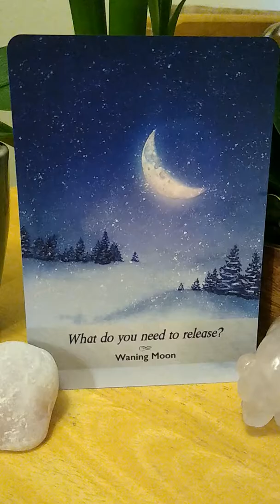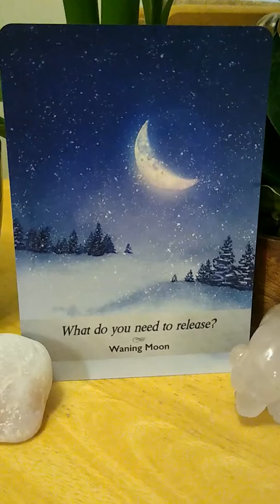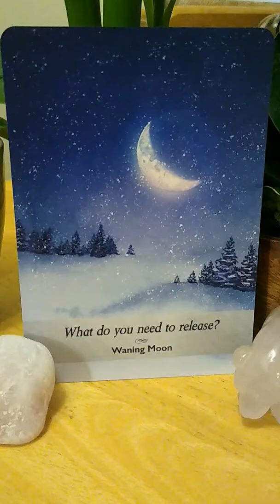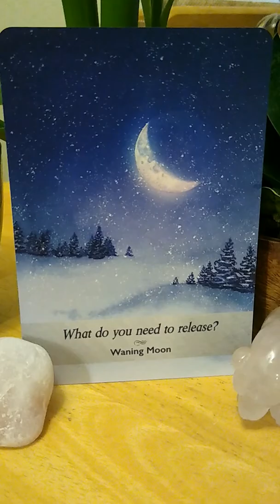Coffee & Cards: What Do You Need To Release?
As usual, the Universe has inspired me to draw a card from my Moonology deck as I channel the wisdom with you.

─── ･ ｡ﾟ☆: *.☽ .* :☆ﾟ. ───

☾   Arabella's Crystals

@timmytheangelkitty (Timmy)

─── ･ ｡ﾟ☆: *.☽ .* :☆ﾟ. ───